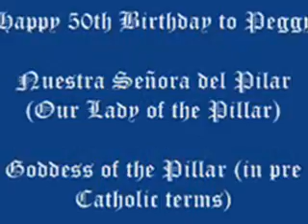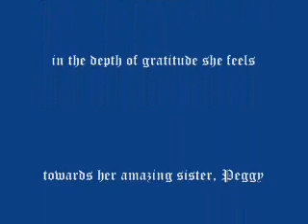Peg's 50th Birthday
This is a private message to Peg on her 50th Birthday. From Pauline